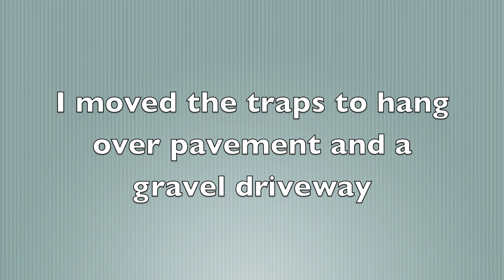Japanese Beetles 2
Brian Hudelson from the UW Extension plant disease diagnostic clinic visited the American Family community gardens to see what's bugging the new plots. He talked for a hour; this is his 90-second response to the bug (sic) question, "What about those Japanese beetle traps?"